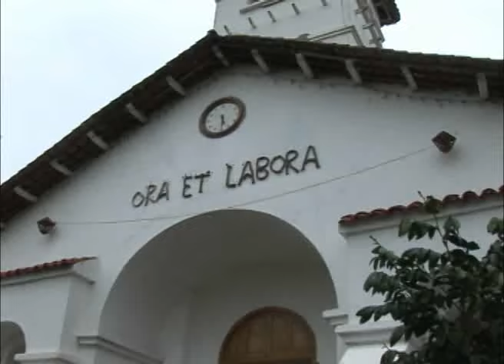El Pecador -Conjunto Libertad Santiago de Chuco